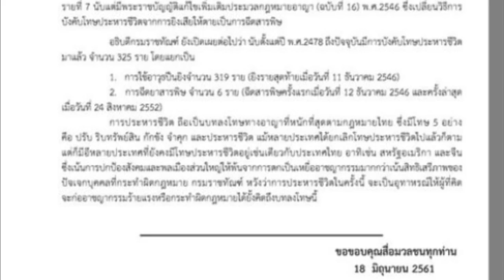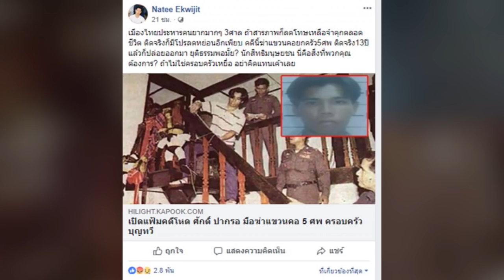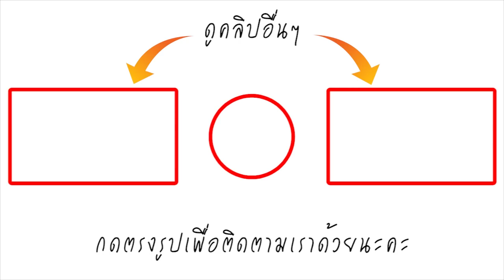เอาไปเลยล้านไลค์! เมื่อ อุ๋ย บุดดาเบลส ย้อนถามคนเรียกร้องสิทธิมนุษยชน อ่านแล้วจุกอก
เอาไปเลยล้านไลค์! เมื่อ อุ๋ย บุดดาเบลส ย้อนถามคนเรียกร้องสิทธิมนุษยชนอ่านแล้วจุกอก

ล่าสุดกำลังเรียกเสียงวิพากษ์วิจารณ์อย่างครึกโครมอยู่ในขณะนี้ โดยคนส่วนใหญ่ต่างมองว่าเป็นสิ่งที่สมควรแก่การกระทำแล้ว และเป็นการปลุกกระแสสังคมให้กลับมาเกิดความเกรงกลัวต่อบาปมากขึ้น แต่ในขณะเดียวกันก็ยังมีคนบางส่วนที่ได้ออกมาเรียกร้องในเรื่องของสิทธิมนุษยชน ทำให้ทางด้านของนักร้องหนุ่มอย่าง "นายนท เอกวิจิตร" หรือ "อุ๋ย บุดดาเบลส" นักร้องชื่อดัง ที่ออกมาเคลื่อนไหวถึงประเด็นมีคนบางส่วนออกมาเรียกร้องในเรื่องของสิทธิมนุษยชนผ่านเฟซบุ๊คส่วนตัว โดยระบุว่า...